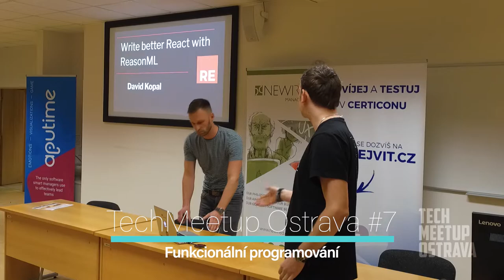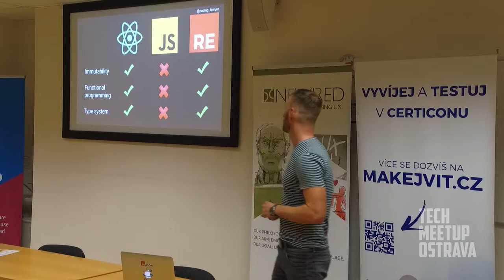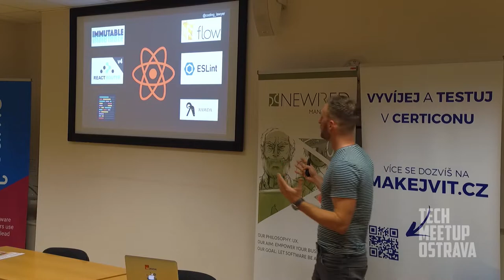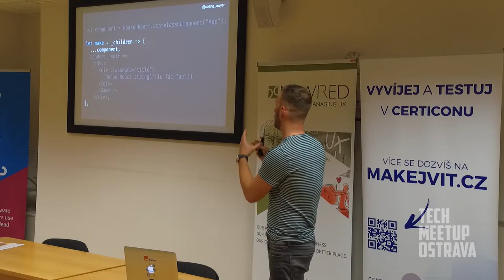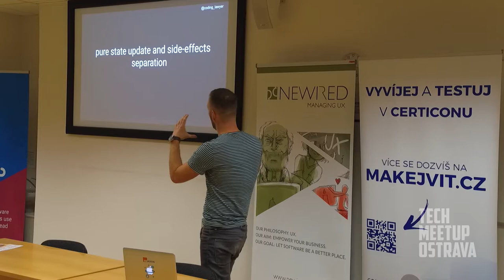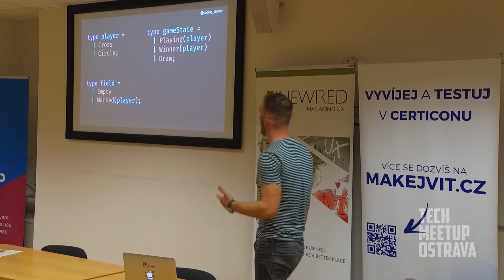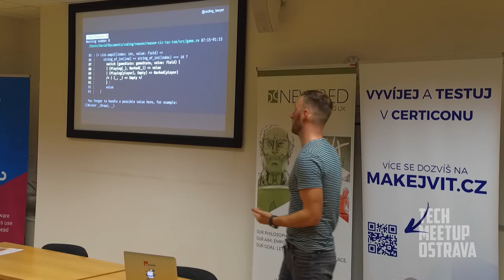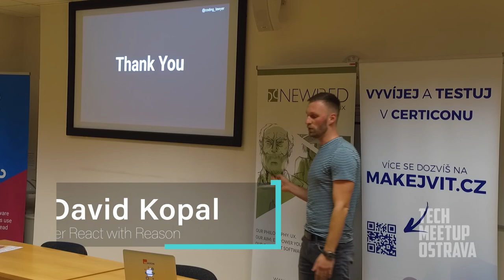TechMeetup Ostrava #7: Funkcionální programování / David Kopal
Záznam přednášky Davida Kopala (Blueberry.io) na téma "Write better React with Reason" ze sedmého setkání TechMeetup Ostrava na téma Funkcionální programování.